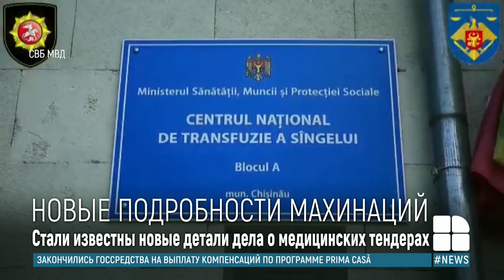В деле о мошеннических схемах в Национальном центре переливания крови появились новые подробности